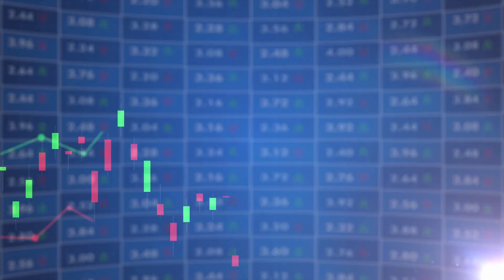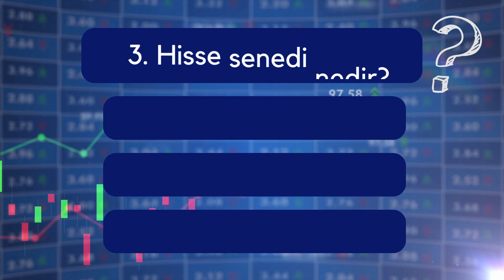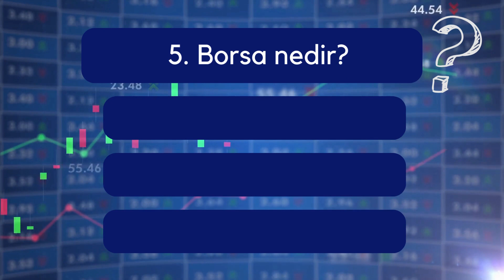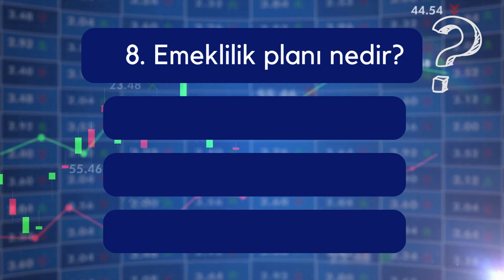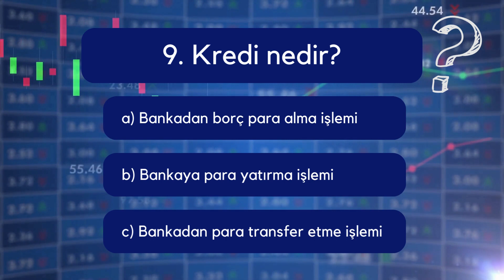Finansal Okuryazarlık Eğitimi Finans Bilgisi #1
Finansal Zeka Finansal Okuryazarlık olmadan kullanılamaz. Sizde temel finans bilginizi videomuzu izleyerek test edebilirsiniz

Fin Invest finansal okuryazarlık yatırım kişisel gelişim konularında içerikler üretir.